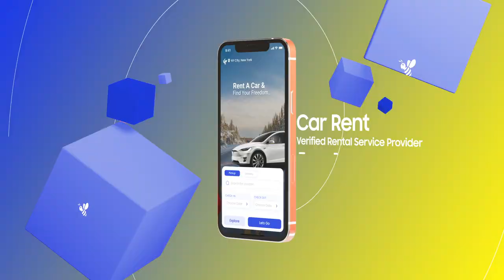Beeda The Everything Mega App for 50+ On Demand Services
Explore ride-sharing solutions, a multi-vendor e-commerce platform, certified tradesmen, car rental services, eco-friendly transportation, pet supplies, and more.
Experience the power of the Mega App powered by the latest tech stack and AI technology.